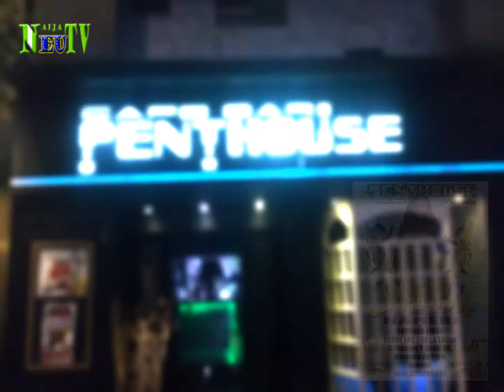It's Hameri's Birthday (Cumpleaños de Hameri)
Penthouse Lounge Miranda, Presenta, Happy Birthday Hameri